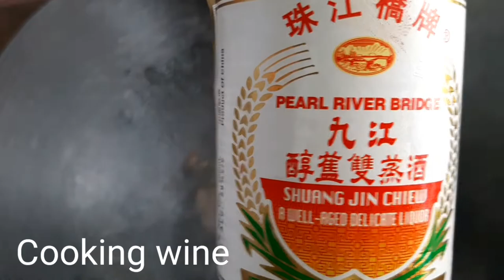TURTLE SOUP with Glabrous Greenbrier Rhizome,Codonopsis root and Rehmania Glutinosa for 2ND TIME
INGREDIENTS

Cooked turtle
Glabrous greenbrier rhizome
Codonopsis root
Rehmannnia Glutinosa
Tangerine peel
Slices ginger
Cooking wine
Tsp salt
18cups water

SERVES 10

Turtle can boil 3times.

This is 2nd time to boil turtle to make delicious soup.
Boil the turtle soup for 4hours.